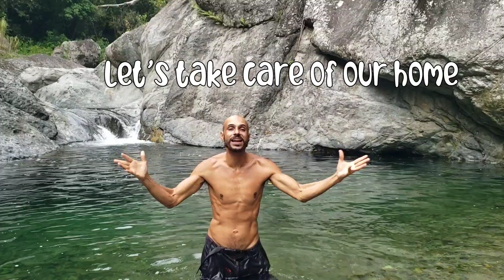Barefoot Adventure To A River and Visiting A Fruit Tree Nursery In Ponce Puerto Rico